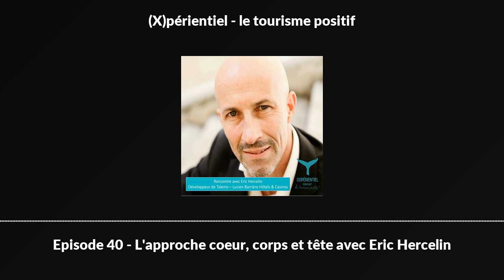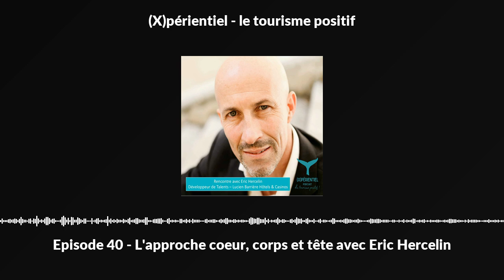Episode 40 - L'approche coeur, corps et tête avec Eric Hercelin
« La vie ce n’est pas avoir et obtenir mais bien être et devenir ». Cette citation de Mirna Loy est le mantra de notre invité.

Après une enfance à la campagne, des études scientifiques, plus de 20 ans a exploré les différents métiers du tourisme, notre invité Eric Hercelin est une personnalité joyeuse et optimiste qui développe les talents pour le groupe Barrière entre autre. Ensemble nous abordons le sujet de comment nourrir l’humain avec une approche cœur, corps et tête pour se libérer de ses freins et se connecter à sa pleine puissance.